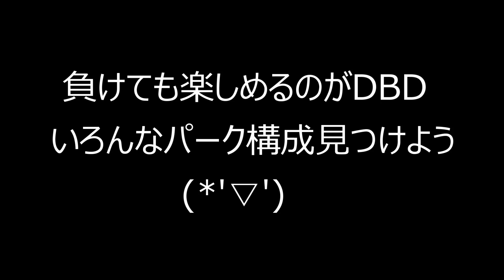【DBDパークアルティマニア】#7 チェイス中に回復⁉忍苦は度胸！忍苦の時を24倍楽しむパーク構成！の巻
DBDのPS4版トロフィーコンプリートしたサバ専の私が、

サバイバーのパークをひとつひとつ使ってアルティマニアを作ろう！といった動画となっております(о´∀`о)

なかなか使われないパークのおすすめ構成・コンボを考えていこうと思っていますので、

「このパークどう使いますか〜？」

とかありましたら、コメント欄にお気軽にリクエスト下さい(^-^)ﾉ

今回#7は

偶然野良でレオン2人がいたので、ノワール刑事を使って
【忍苦の時】を紹介！

回復時に回復の音やうめき声を消せるパーク。

シンプルにセルフケアや、仲間の回復でも強いんですけど、

今回は、

【反射回復】＋【幸運の星】＋【耐久設計】

を合わせて使っております。

忍苦の時 (レオン)
反射回復(エイダ)
幸運の星 (リプリー)
耐久設計 (フェリックス)